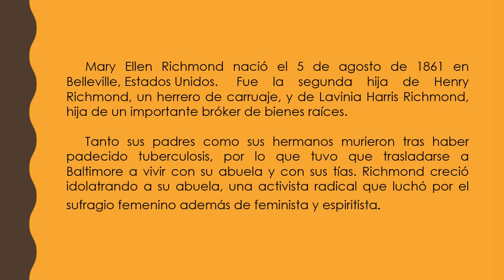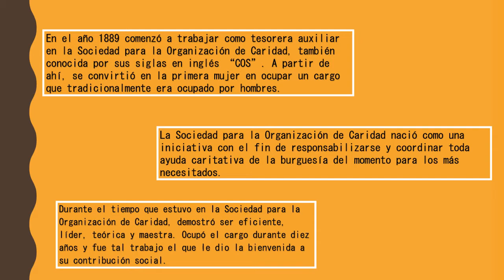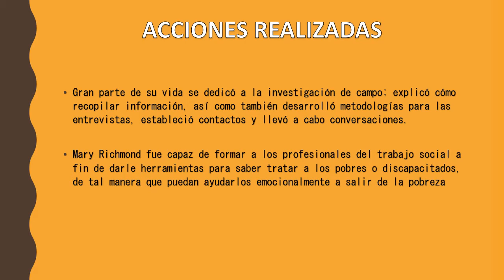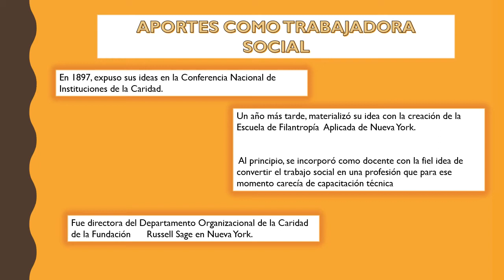PRECURSORA MARY ELLEN RICHMOND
PRECURSORA DEL TABAJO SOCIAL